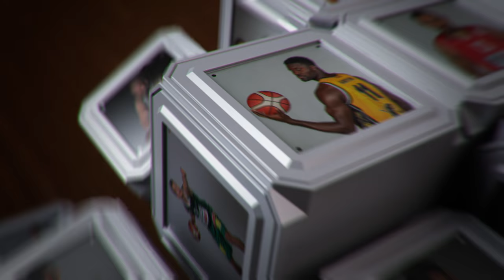Savaitės žaidėjas - Julius Kazakauskas